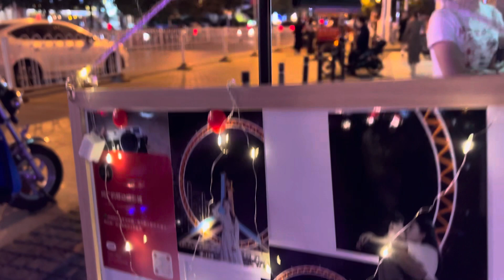المشي في نهر تنجين walking at Tianjin river